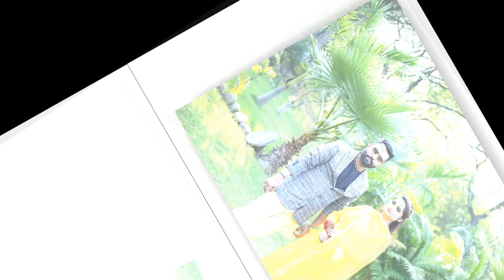new pree wedding mandeep singh $ mandep kumari by pratham digital studio